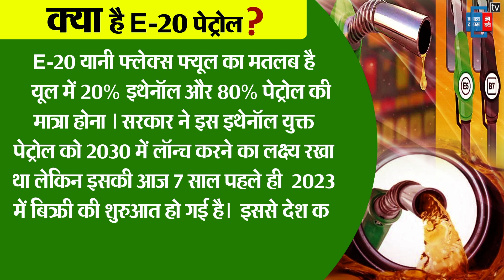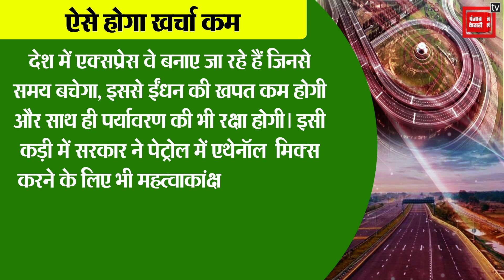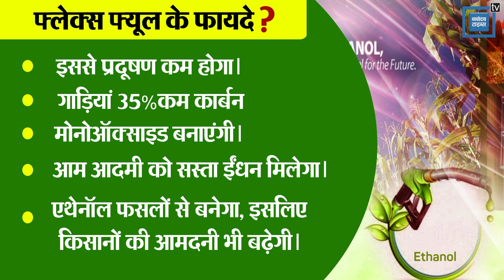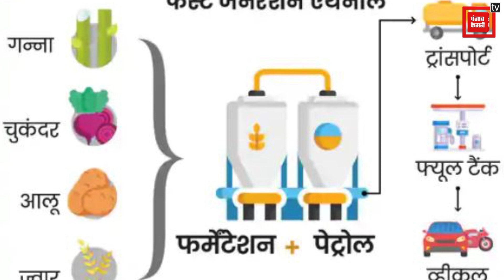PM Modi ने दिया देश को तोहफा, अब भारत में मिलेगा सस्ता Ethanol Petrol. जानिए क्या है खासियत?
भारत के प्रधानमंत्री नरेंद्र मोदी ने आज कर्नाटक की राजधानी बेंगलुरु में इंडिया एनर्जी वीक की शुरुआत की। इस कार्यक्रम का मकसद एनर्जी ट्रांजिशन के केंद्र के रूप में भारत की बढ़ती ताकत को प्रदर्शित करना है।  आज के इस कार्यक्रम में  सबसे अहम बात थी एथेनॉल पेट्रोल की बिक्री की शुरुआत। आज से भारत के 12 राज्यों और केंद्र शासित प्रदेशों के 84 पेट्रोल स्टेशनों पर E-20 पेट्रोल मिलना शुरू हो गया है।